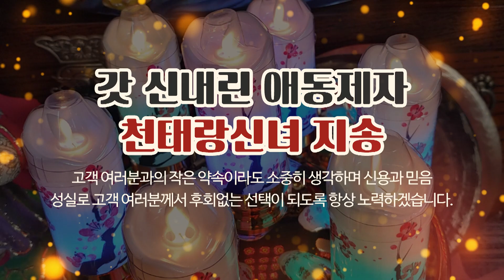갓신내린애동제자 천태랑신녀지송